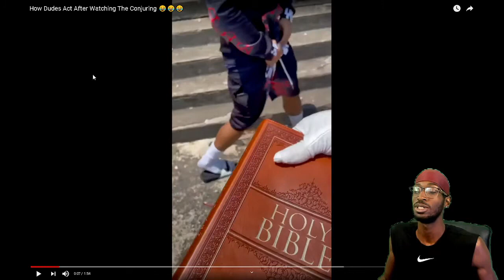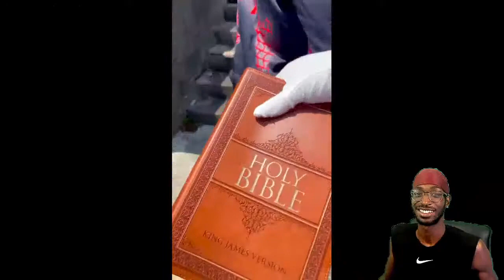Slimeball Mk How Dudes Act After Watching The Conjuring 😂😂😂 reaction EianTheProducer Tv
reacting to Slimeball Mk How Dudes Act After Watching The Conjuring 😂😂😂 reaction